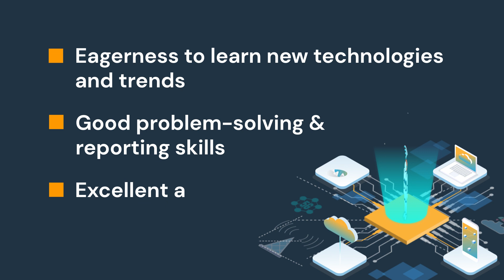What are the Skills required to start Automation Testing? | Automation Testing tutorial| Zen Class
Grab this limited-time opportunity & get trained by IIT Professors and Industry-Proficients in this Automation Testing with Selenium Program.